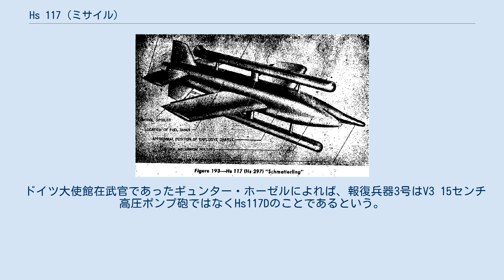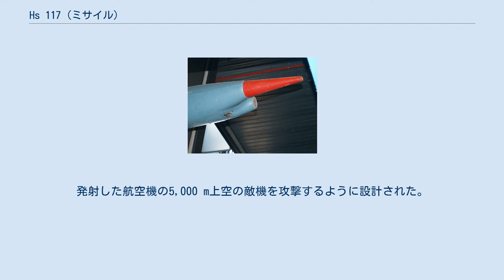Hs 117 (ミサイル)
Hs 117の発射時の形態 Hs 117の先端部 Hs 117は第二次世界大戦中にドイツが開発した地対空ミサイルである。
 1941年、以前Hs293対艦ミサイルに関与していたヘルベルト A. ワーグナー博士は、シュメッテルリングもしくはシュメッターリング（Schmetterling、意味は蝶と蛾の総称）ミサイルをドイツ航空省にHs297として提案したが、対空兵器は不要という理由から拒絶された。
しかし1943年、大規模なドイツへの空爆がドイツ航空省の考えを改めさせた。
そしてヘンシェル社と契約し、開発と製造を行った。
 本体は有翼の液体燃料ロケットである。
本体中央には後退角の主翼が、尾部には十文字の尾翼が付いている。
本体の上下には2基の固体燃料ロケットである初期加速用ブースターが取り付けられる。
各ブースターのノズルは外側（つまり上下）に偏向している。
発射は簡易な発射台から斜め上に打ち上げられる。
 59回の実験を行い、34回失敗した。
実験は1944年6月に成功した。
1945年11月には月産3,000基の予定だった。
 1945年の1月に、大量生産のプロトタイプが完成したが、2月6日に、親衛隊大将ハンス・カムラーによってプロジェクトがキャンセルされた。
 ドイツ大使館在武官であったギュンター・ホーゼルによれば、報復兵器3号はV3 15センチ高圧ポンプ砲ではなくHs117Dのことであるという。
 Hs117Hは空対空型で、Do 217、Ju 188、Ju 388によって発射される。
発射した航空機の5,000 m上空の敵機を攻撃するように設計された。
Hs117Hにブースターは付かない。
 ^ 「ドイツ軍用機の全貌」1958年酣燈社刊・(ミサイル編/為我井敬義著) ^ 季刊「丸」Graphic Quarterly1973/SPRIG版 1973年潮書房刊・(丸編集部編/野沢正ほか著)